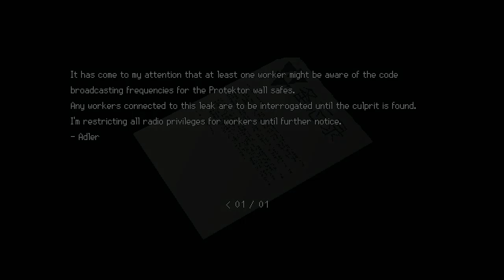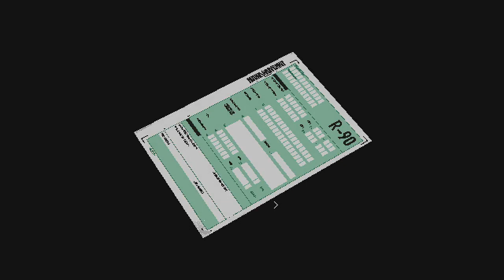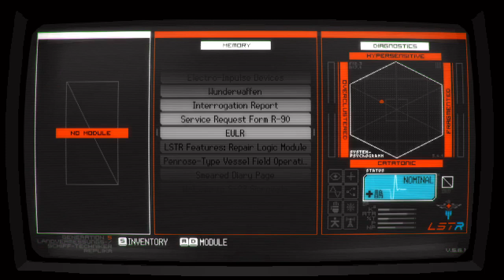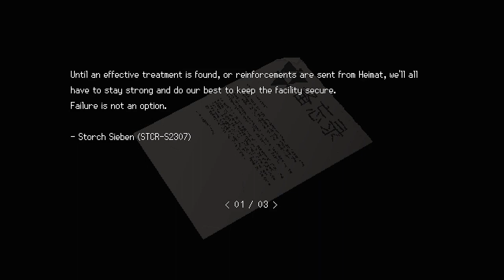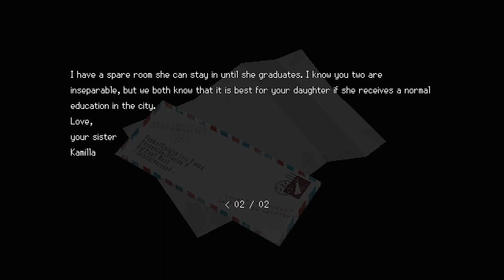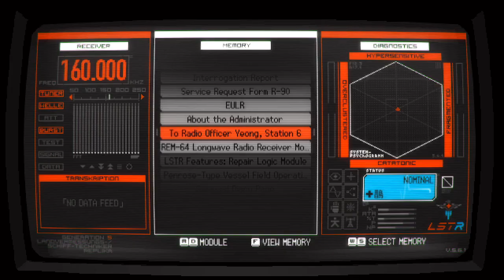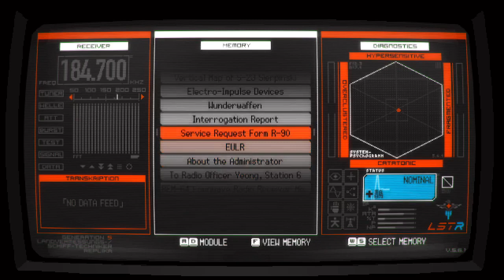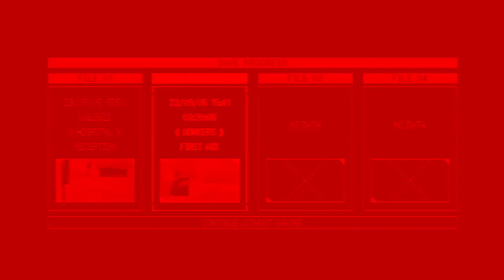There's no calling your dad on Sierpinski [Signalis 2/?]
This is the full, unedited VOD of my September 5, 2023 stream in which I played a second chunk of Signalis with the wonderful Wynne PlushieKnight.